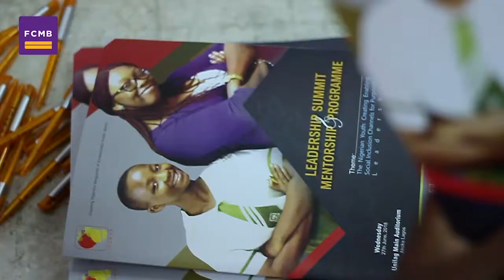FCMB Live at I.N.V.E.N.T Leadership Summit & Mentorship Programme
The students were spoken to about Exemplary leadership, Drive for excellence, How to make important career decision, How to be a fearless leader and a listener. Different speakers shared experiences and gave an opportunity to learn mentorship and hope for a great future.